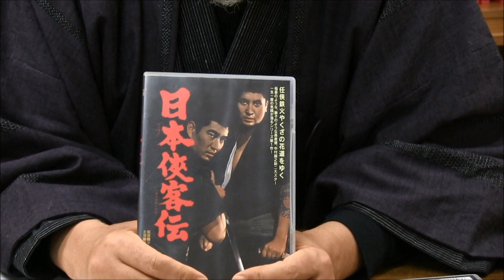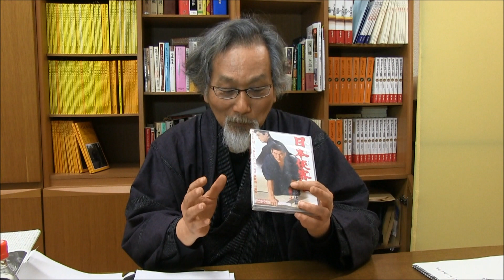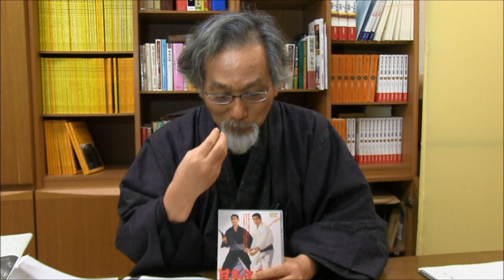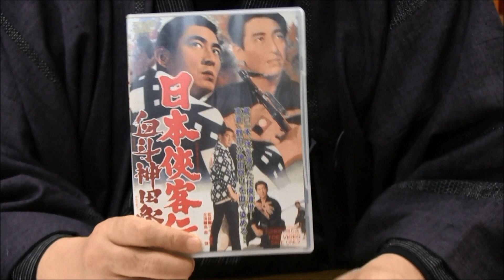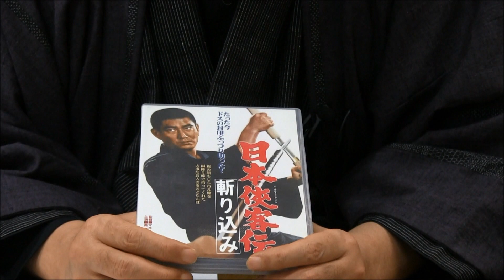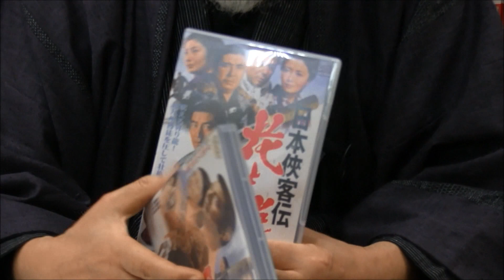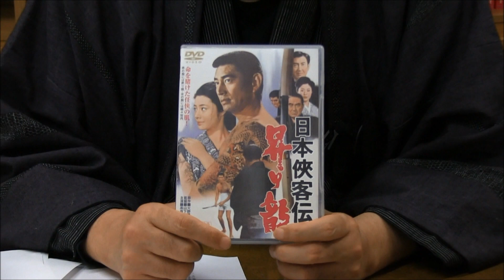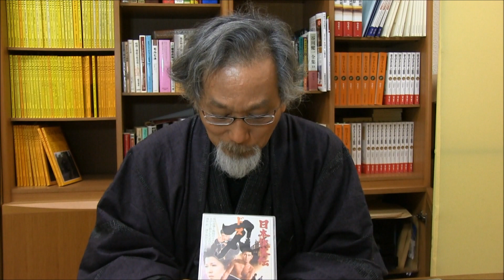高倉健の日本侠客伝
【山本哲士公式チャンネル】
web intelligence university:web-uni.comにて開講